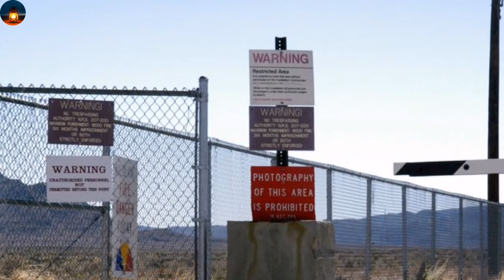ဟစ်တလာရဲ့ လျှို့ဝှက် UFO ကို အမေရိကန်တို့ ခိုးယူခဲ့သလား?